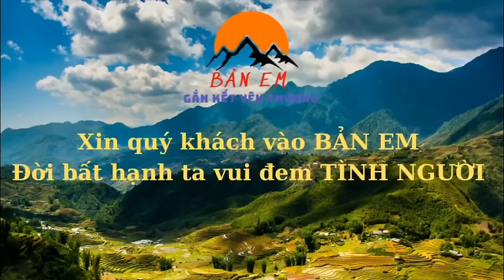Hoang Mang Bắt Gặp Người Mẹ Không Biết Có Ý Định Gì Ở Nhà Mới